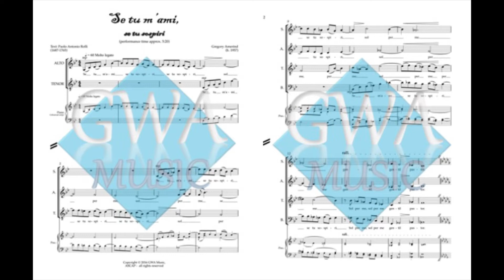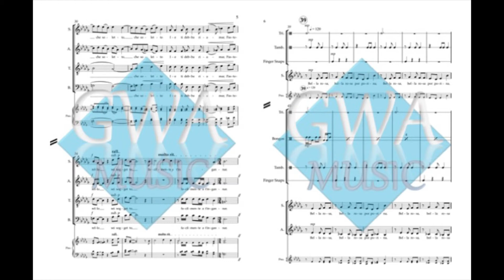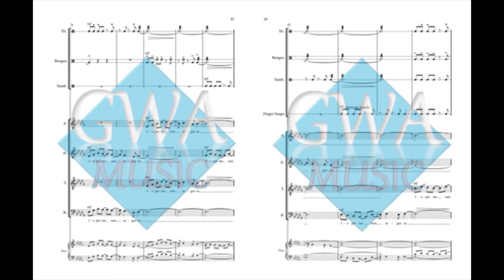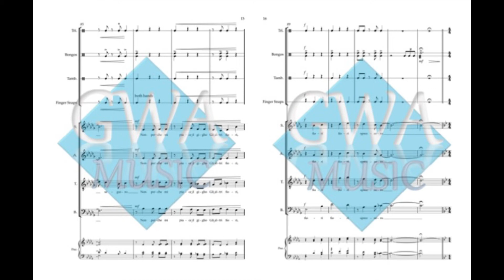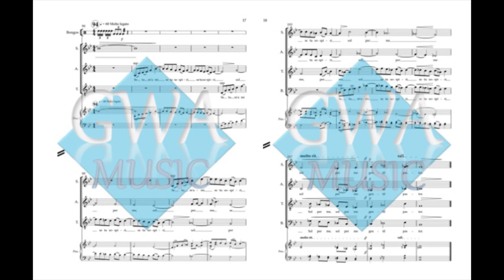Se tu m'ami choral